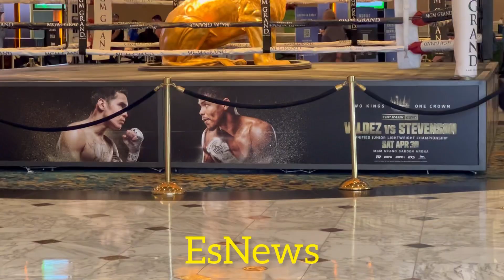Ali in gold!!